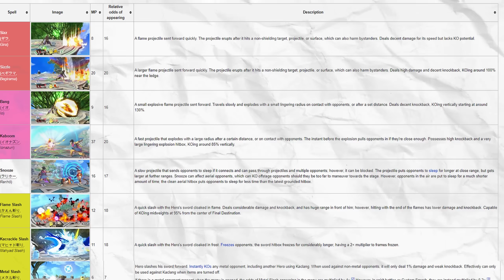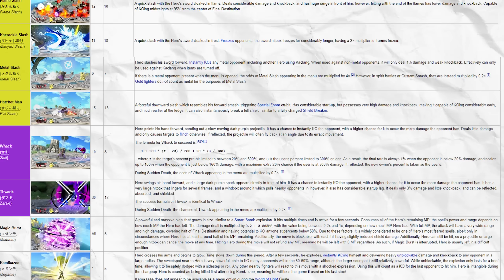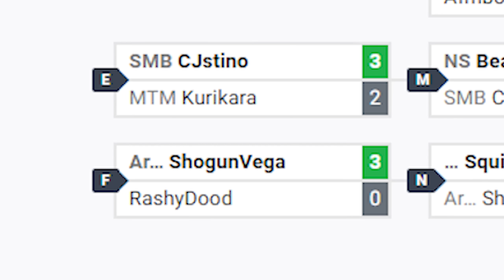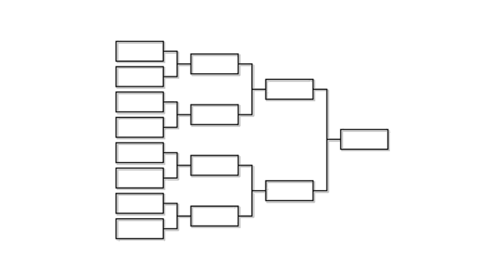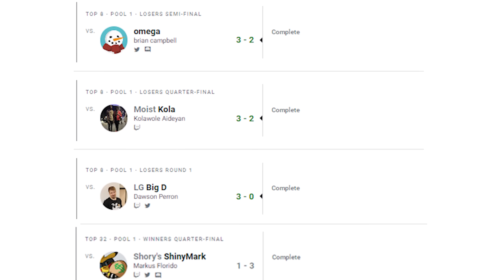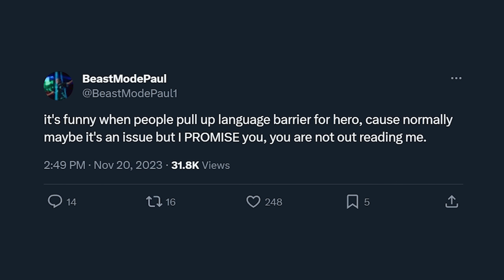Smash Ultimate's Luckiest Character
“Luck is a Skill” is a phrase many people have heard before. While generally more apparent in something like Trading Card Games, or even gambling, time and time again we’ve seen this luck-based style find its way into Fighting games. Despite remaining a consistent archetype in the genre for years now, no character has encapsulated this sentiment quite as well as Hero in Smash Ultimate.

CHAPTERS:
00:00 "Luck is a Skill"
00:30 About Hero
01:57 Akakikusu
02:57 Enter BeastModePaul
6:10 Santa Paws
07:06 vs. SquidPlumber
07:43 vs. Big D
08:55 vs. Syrup
09:18 vs. ShinyMark
10:53 vs. Peabnut
11:23 vs. Big D
12:07 vs. Kola
14:18 vs. Omega
15:06 vs. ShinyMark
16:07 vs. Shadic
16:30 BeastModePaul's Best Run
17:13 Outro

📝 Written by Jakal
✂️ Edited by Jazara
📸 Produced by @turndownforwalt